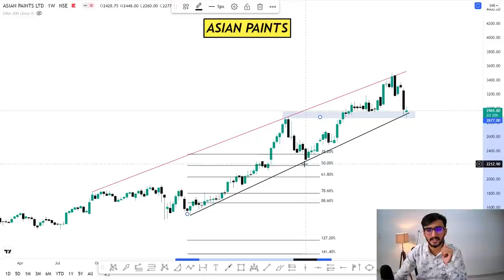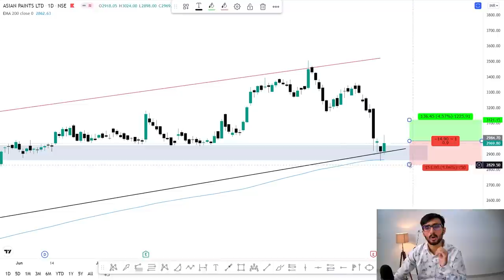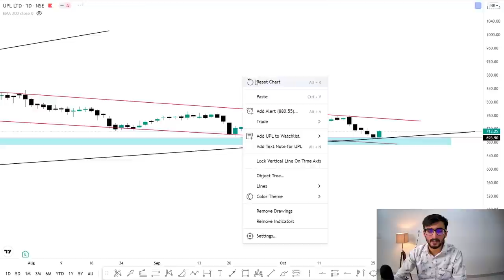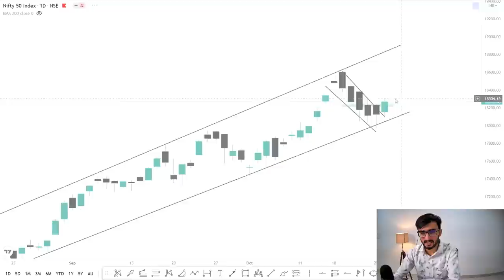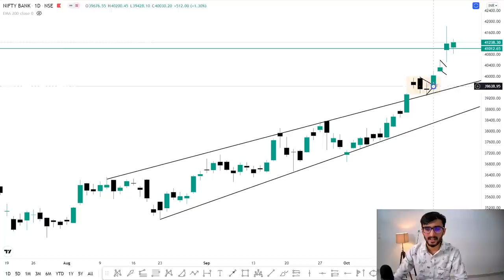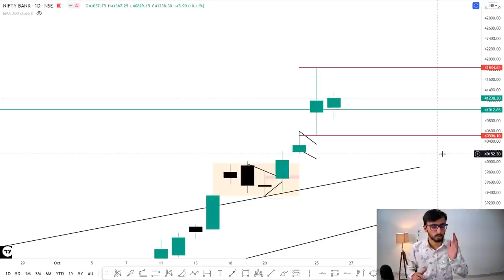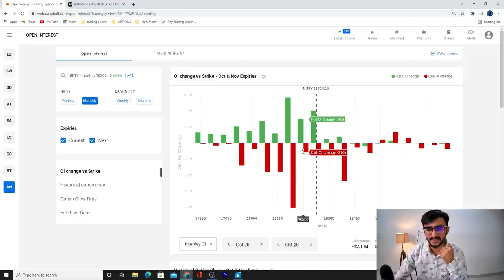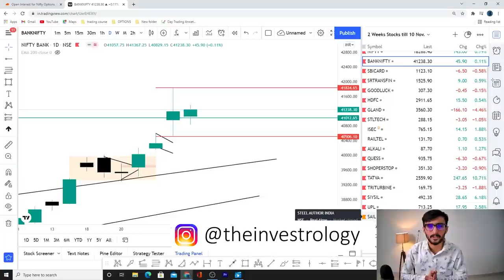Daily Intraday Calls For Tomorrow | 3 Jackpot Intraday Trading Tips | 27th October 21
Other Information !!

1. IDFCFRSTB

2. ASIANPAINTS

3. UPL

UPL stock analysis, IDFCFRSTB stock analysis, ASIANPAINTS stock analysis